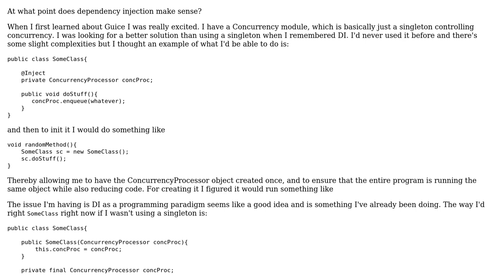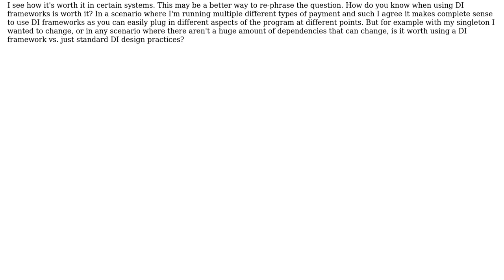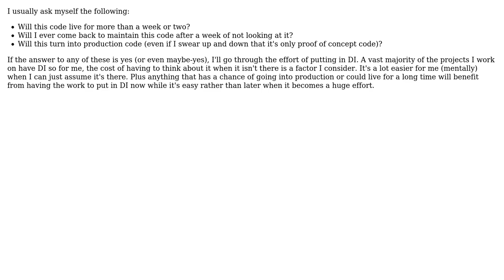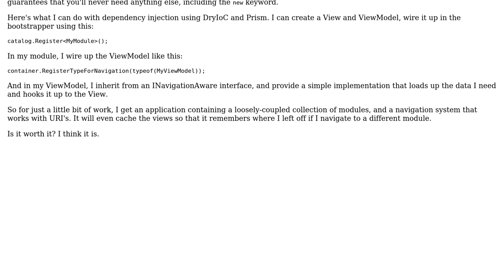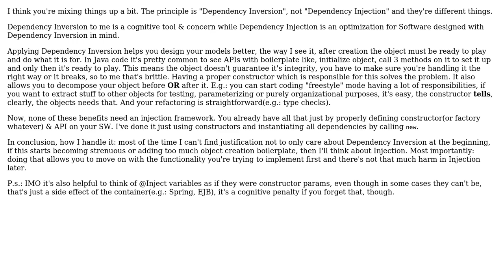Software Engineering: Can Dependency Injection be overkill? (5 Solutions!!)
Software Engineering: Can Dependency Injection be overkill?

With thanks & praise to God, and with thanks to the many people who have made this project possible! | Content (except music & images) licensed under CC BY-SA | Music | Images & others | With thanks to user Robert Harvey user Michael Borgwardt user Matthew Kerian user Martin Maat user Breno Salgado user Becuzz and the Stack Exchange Network Trademarks are property of their respective owners. You are responsible for your own actions.